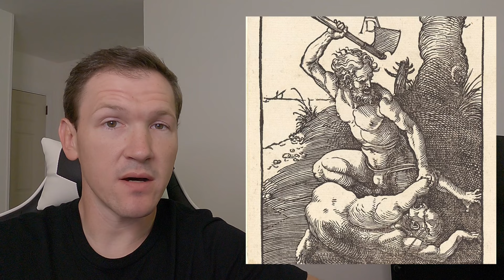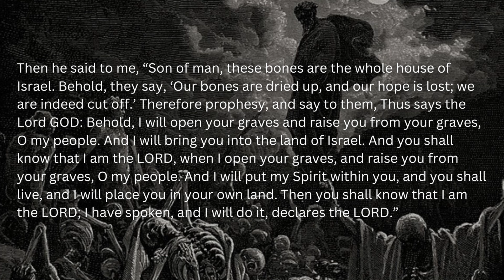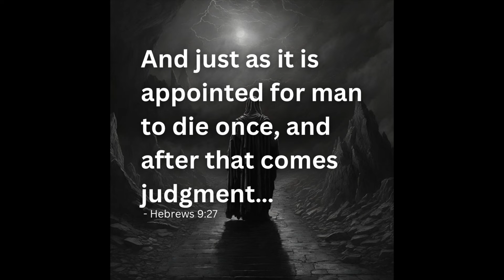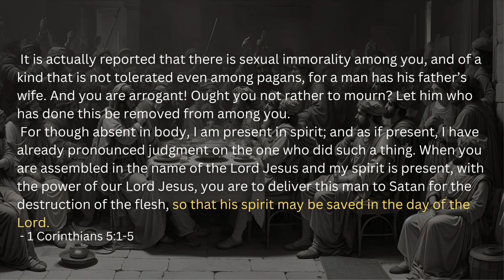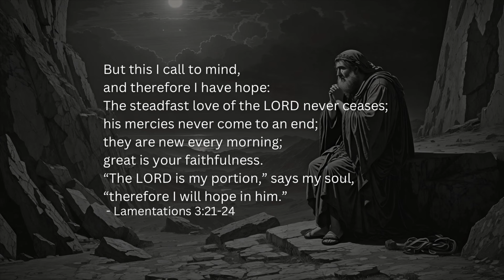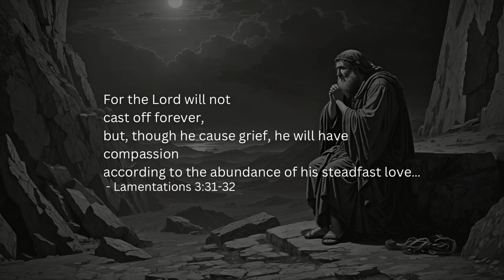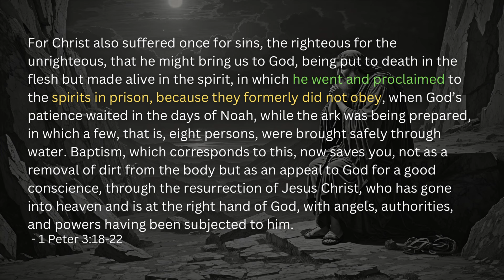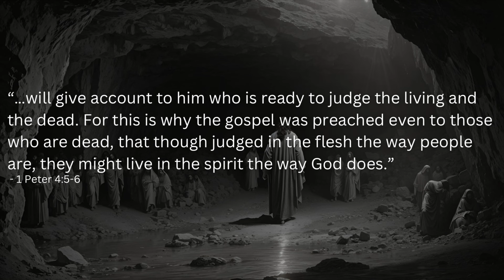Will God Ever Give Up On A Person?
Biblical Evidence For Christian Universalism: Will God Ever Give Up On A Person?

The Following Topics Are Discussed:

The never-ending love of God.

The purpose of punishment.

The consequences of sin.

The assurance of divine compassion.

The transcendent hope that we have in Christ.

Ezekiel Chapter 37: The Valley of Dry Bones

Hebrews Chapter 9: Man is appointed once to die

Lamentations Chapter 3: Jeremiah’s grief and God’s grace

1 Corinthians Chapter 5: Separation for the sake of reconciliation

Romans Chapter 11: All people have been consigned to disobedience.

1 Peter Chapters 3-4: Christ descending into Hades

Learn more about The Orthodox Universalist Channel at orthodoxuniversalist.com.

Discussing Universal salvation. Following the universal King.